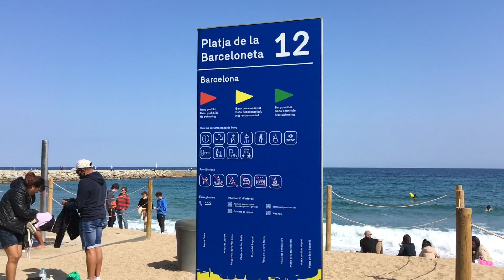Barceloneta Beach on Easter Sunday 2021 | Most Popular Beach in Barcelona Spain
Barceloneta Beach is the most popular beach in Barcelona. Enjoy the sun and the wavy waters during the Easter Sunday 2021. Taken at around 4:00 p.m. when the sun reappeared from the clouds